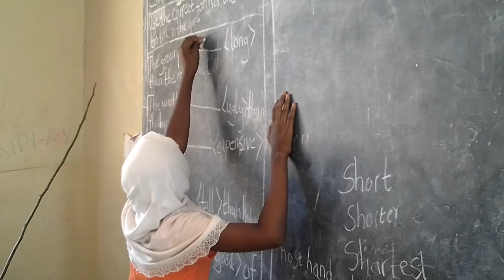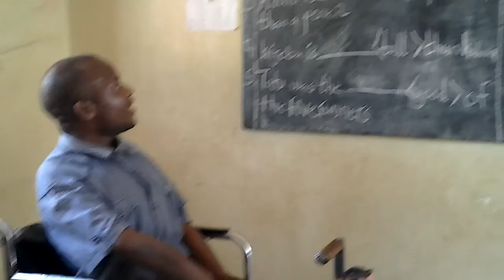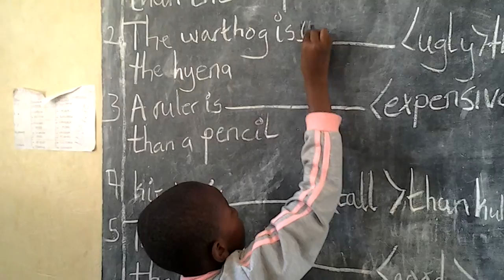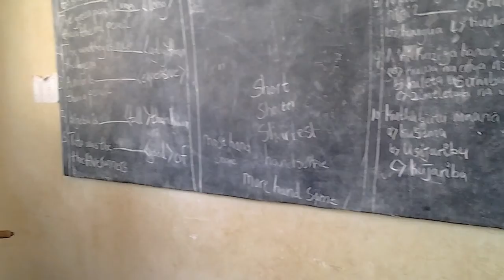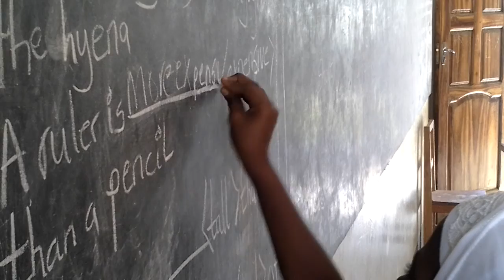MWALIMU MWENYE ULEMAVU WA VIUNGO ANAOMBA MSAADA WA VIFAA VYA KUFUNDISHIA PAMOJA NA BAJAJ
Na Omary Mngindo, Kongowe, Kibaha Pwani- Tanzania
Nov 4

PICHA za mwalimu Lazaro Nalumba mwenye ulemavu wa miguu na mikono anayefundisha katika shule ya msingi ya Kongowe iliyopo Kibaha Mjini Kata ya Kongowe Mkoa wa Pwani nchini Tanzania anaomba wahisani mbalimbali kujitokeza kumsaidia kwa kumnunulia vifaa maalumu vitavyotumika kwa ajili ya kutimiza majukumu yake ya ufundishaji.

Kwa sasa anamtegemea mmoja wa wanafunzi ambaye anaandika ubaoni yeye anafanya kazi ya kuwasomesha.

Vifaa anavyoomba ni pamoja na LAPTOP wa ajili ya kuandikia na PROJEKA kwa ajili ya kusomeshea yaliyoandikwa, pia anahitaji pikipiki ya mataili matatu BAJAJ itayomlahisishia kwenda kazini na kurejea nyumbani kwani kwa sasa anasukumwa na wanafunzi wakati wa kwenda na kurudi.

MWISHO.